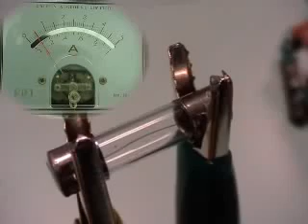U3 Funcionamiento de un fusible